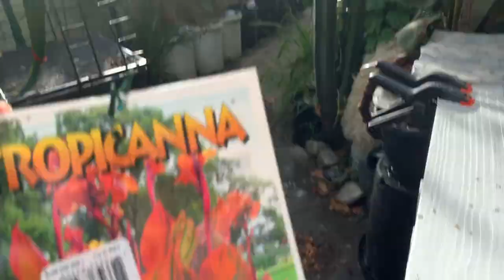THESE LITTLE BOYS THINKS THAT HOPE IS WILD!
DEAR CVP's!

These little Boys thinks that HOPE IS LOST AND WILD!